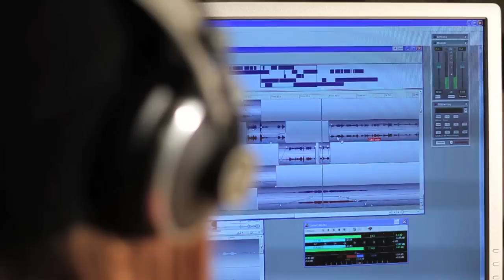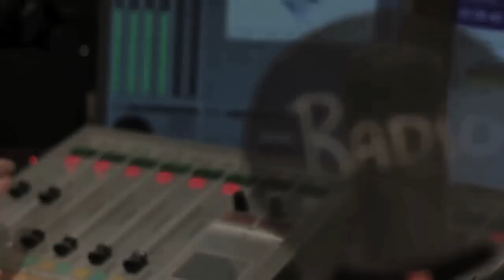Lina Lundgren CV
Lina Lundgren, mitt CV i videoform.
Foto/redigering: Adam Östberg.